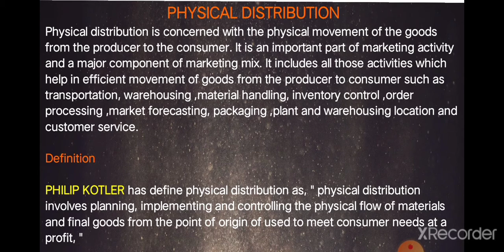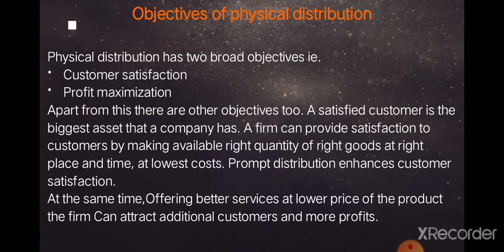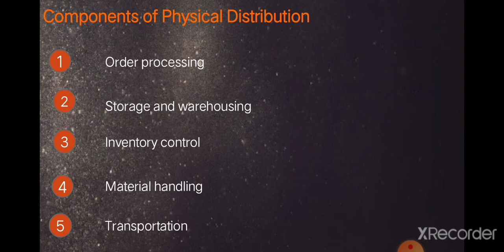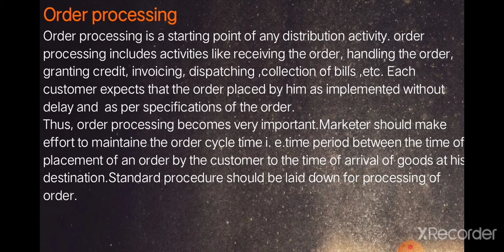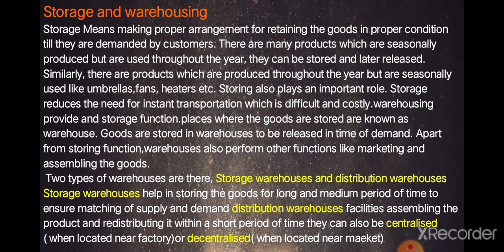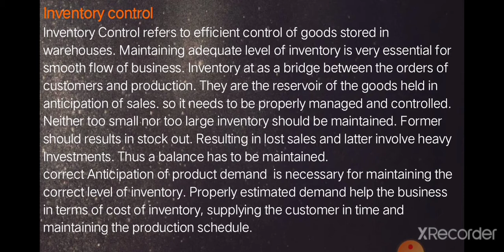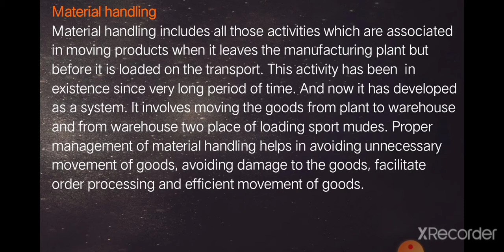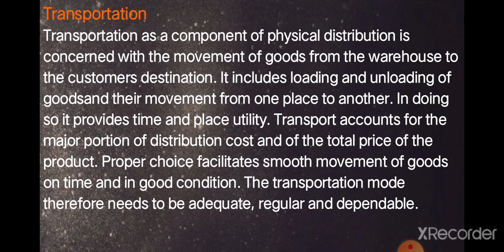logistics part 8